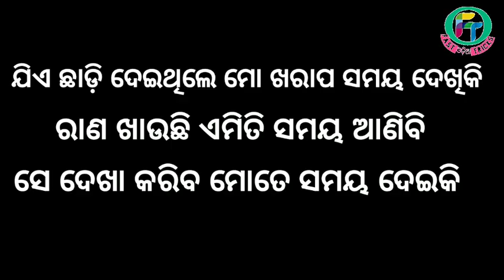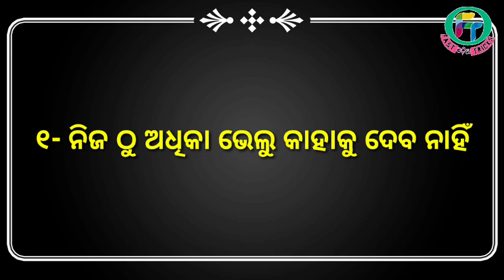ଏହି ୩ ଟି କଥା ଜାଣିଯିବ ଯଦି ଦୁନିଆର ସମସ୍ତେ ତୁମକୁ ପାଇବା ପାଇଁ ତଡ଼ପିବେ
* Odia Gapa